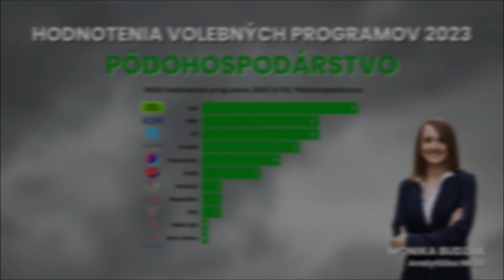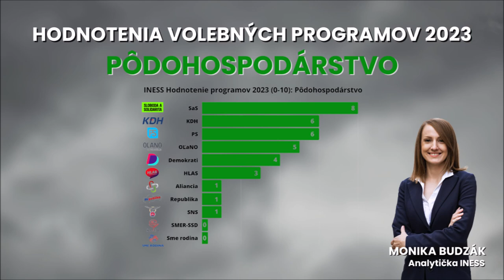INESS na DNES #97: #5 Pôdohospodárstvo | Hodnotenie volebných programov INESS 2023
Záverečnou, piatou oblasťou našej série Hodnotenie volebných programov INESS 2023 je pôdohospodárstvo. Monika Budzák prináša komplexné zhodnotenie v 4 hlavných oblastiach na ktoré by mal program reagovať, aby dokázal posunúť sektor vpred:
- Nízka pridaná hodnota poľnohospodárskej produkcie a slabá konkurencieschopnosť slovenských fariem v európskom porovnaní
- Dotačný systém
- Pôda
- Inštitúcie

Život sa ale nezastaví ani pred voľbami, posledné podcastové hodnotenie programov v oblasti pôdohospodárstva nebude mať formu rozhovoru. Kolegyňa Monika ochorela (snáď nie kvôli prečítaniu tých obsahov programov), a tak v záverečnom dieli tejto hodnotiacej série ponúkame audioverziu hodnotenia z pera Moniky Budzák.

Celé „INESS hodnotenie volebných programov: Pôdohospodárstvo“ nájdete na našom webe tu
Veríme že aj táto päťdielna séria vám pomohla urobiť si lepší prehľad o zámeroch jednotlivých politických strán pred nadchádzajúcimi voľbami. (Hoci, ako píše kolega Róbert Chvanculiak: „Volebné programy politických strán majú dva zásadné problémy: pred voľbami nezaujímajú voličov a po voľbách nezaujímajú politikov.“)

Želáme vám v sobotu, 30. septembra pevnú ruku a rozumné rozhodnutia.